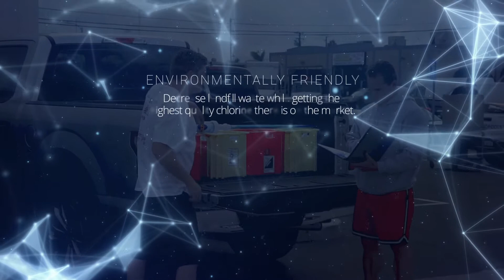Deposit program Triangles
We are HASAClean